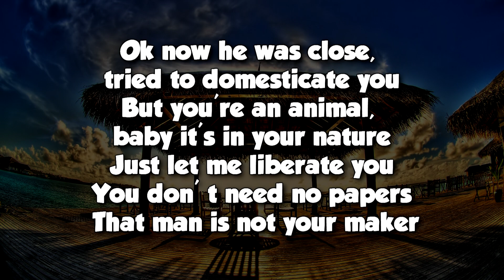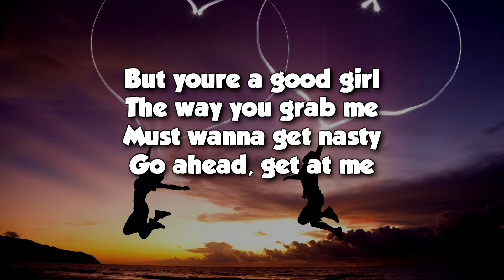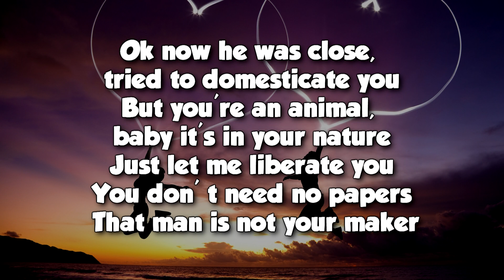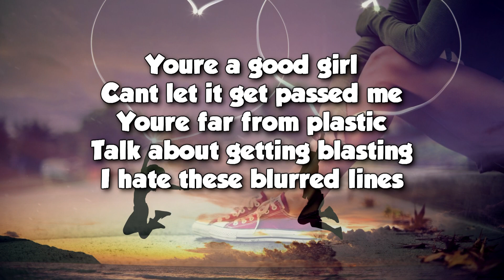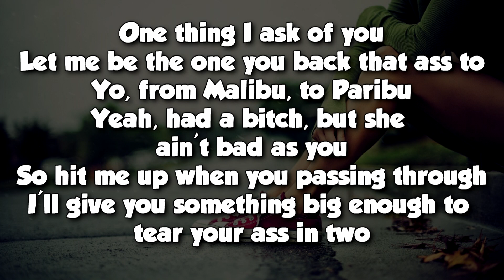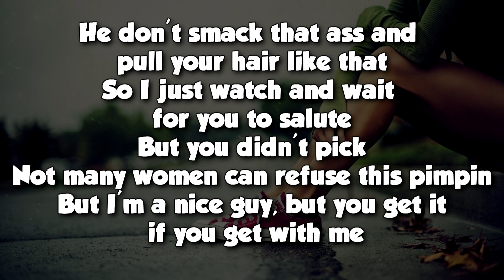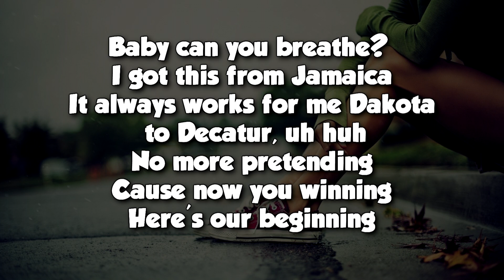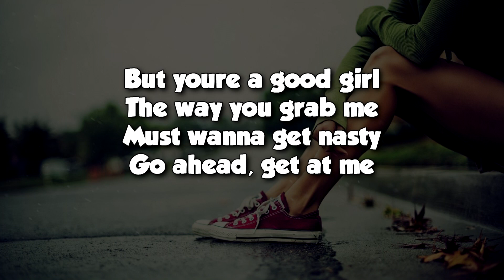★Robin Thicke ★ Blurred Lines feat. T.I. & Pharrell ~~►Lyrics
Robin Thicke -  Blurred Lines feat. T.I. & Pharrell with Lyrics

High Quality(1080p) ✔(1920 x 1080)
No Mistakes ✔
I hope it's not bad ✔